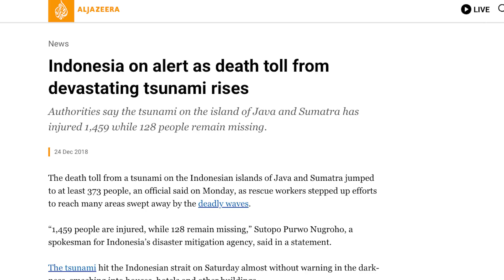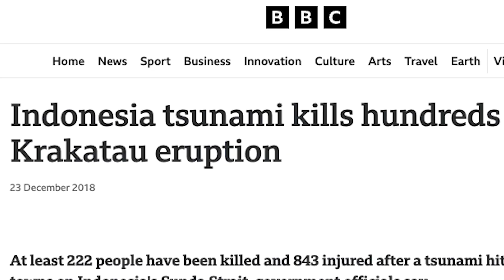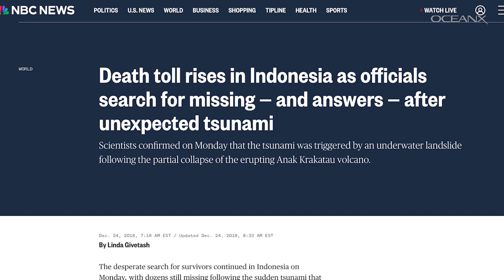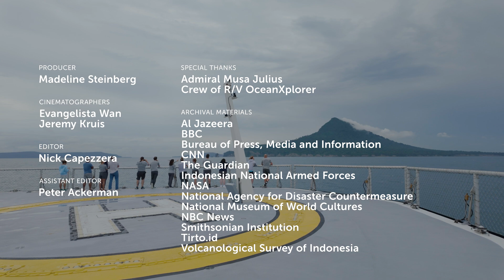The Deadly History and Ongoing Dangers of Krakatoa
During our mission to Indonesia, OceanXplorer transited past the island left behind by the infamous 1883 eruption of Krakatoa. Right next door is Anak Krakatoa ("Child of Krakatoa"), an active volcano that emerged from the water only a century ago and caused a devastating tsunami in 2018. Admiral Musa Julius from Indonesia's Agency for Meteorology, Climatology, and Geophysics told us about the tragic legacy of these volcanoes and how Indonesia is working to protect people from natural disasters.